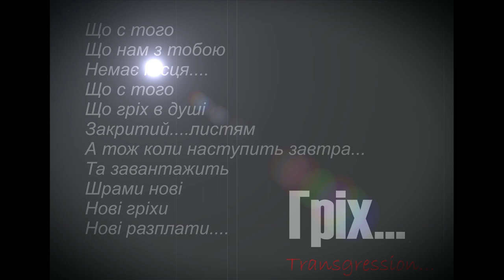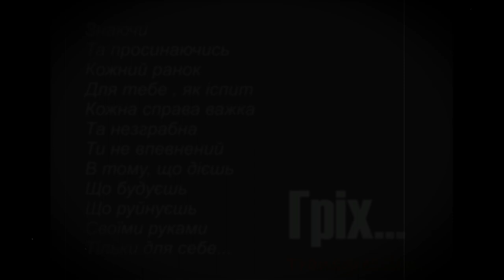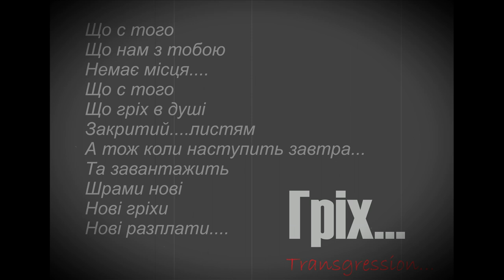GERONIMO Гріх 2020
Наша новая работа. правда Ютуб удалил предыдущее видео на эту песню..)). Жаль, потому что фрагменты фильма как нельзя лучше передавали всю суть, заложенную в нашем тексте и нашей музыке. Но...мы решили приложить и текст к треку. Мы хотим, чтобы восприятие было полным. Слушайте и наслаждайтесь. Ваши GERONIMO)))